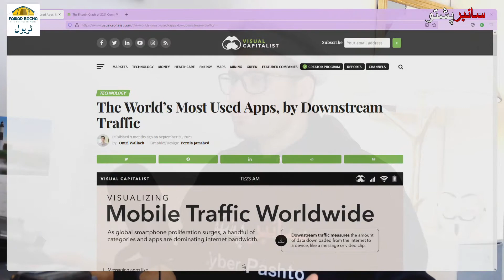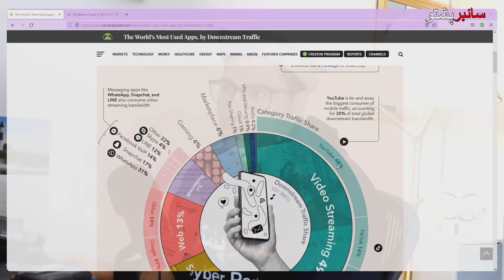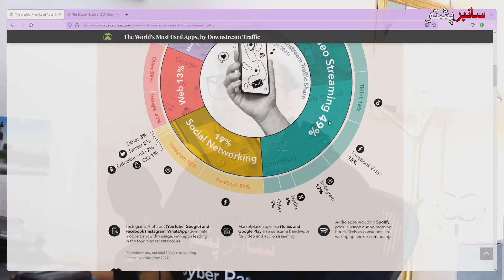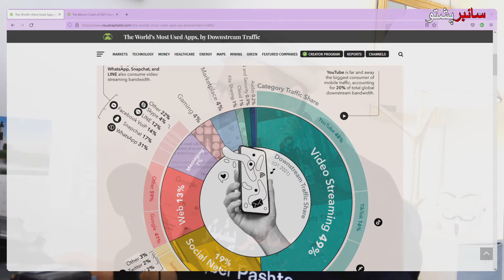The World’s Most Used Apps, by Downstream Traffic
Cyber Pashto
Of the millions of apps available around the world, just a small handful of the most used apps dominate global internet traffic.
Everything connected to the internet takes bandwidth to view. When you look at something on your smartphone—whether it’s a new message on Instagram or the next few seconds of a YouTube video—your device is downloading the data in the background.
And the bigger the files, the more bandwidth is utilized. In this chart, we break down the most used apps by category, using Sandvine’s global mobile traffic report for 2021 Q1.